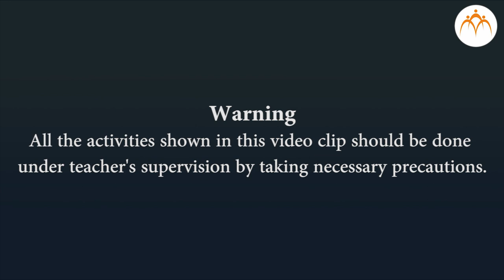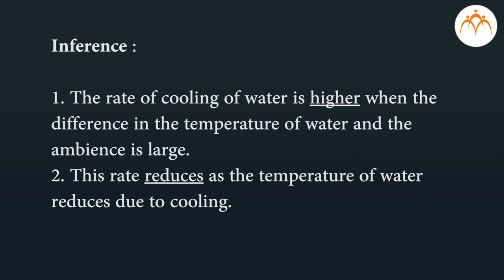To measure temperature of hot water during natural cooling and plot the graph of temperature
Practical experiment 6